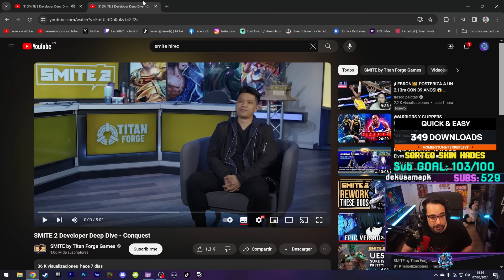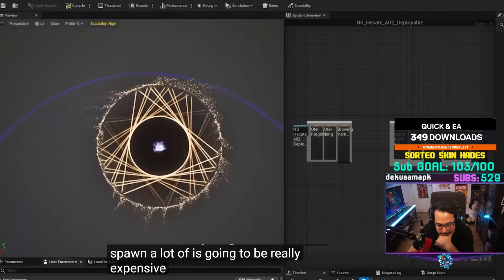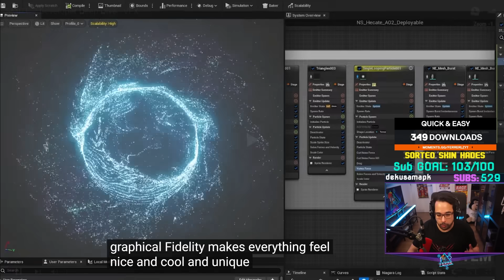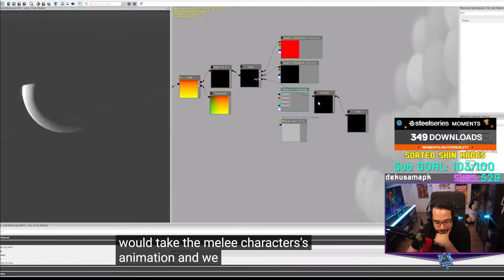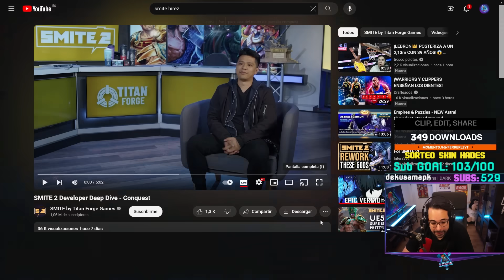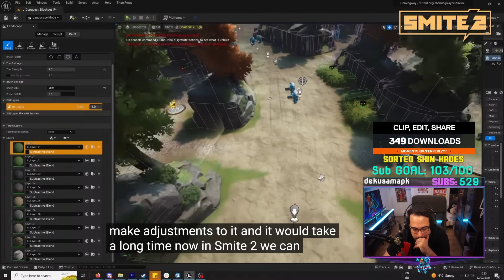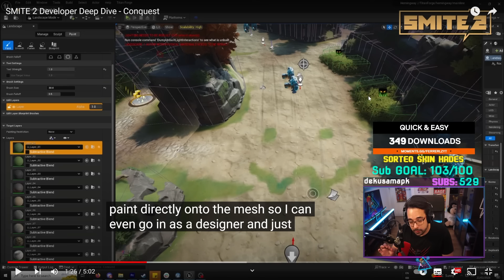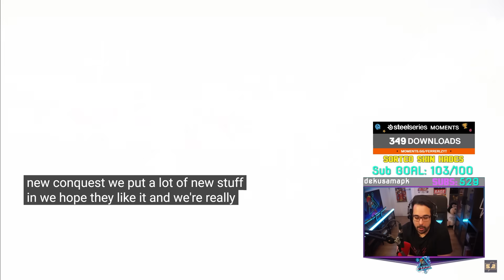SMITE 2 - MAPA DE CONQUISTA y EFECTOS VISUALES INCREÍBLES!!!